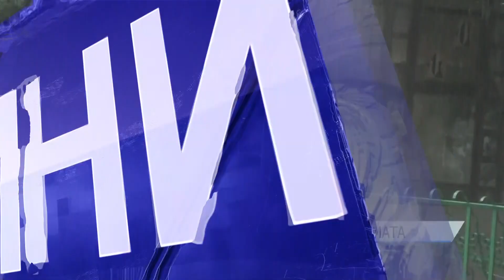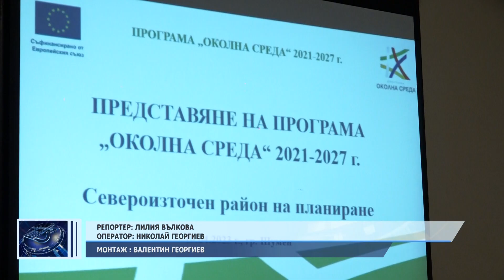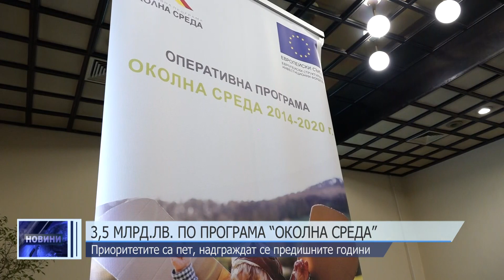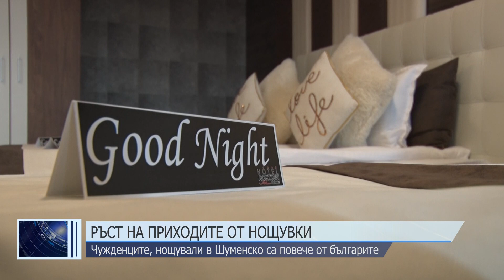ЦЕНТРАЛНА ЕМИСИЯ НОВИНИ 19 04 2023